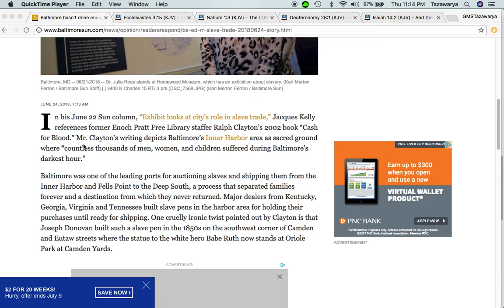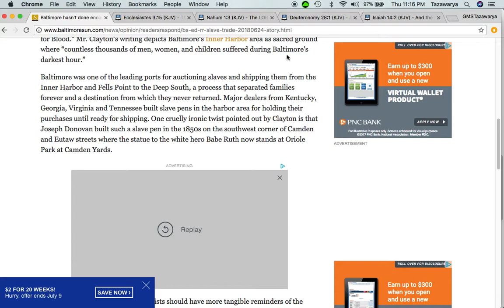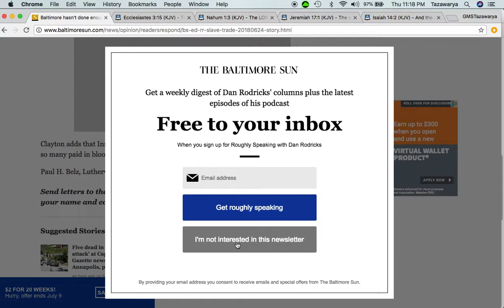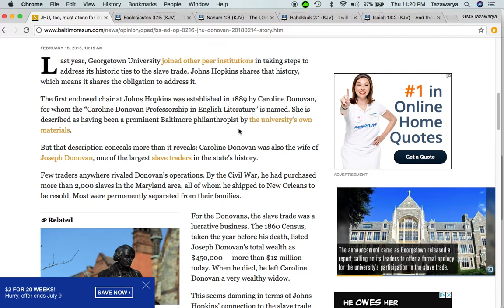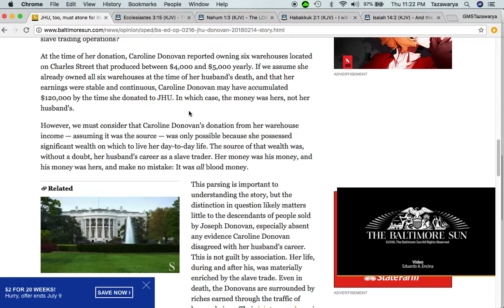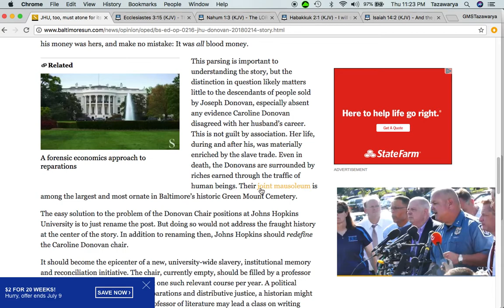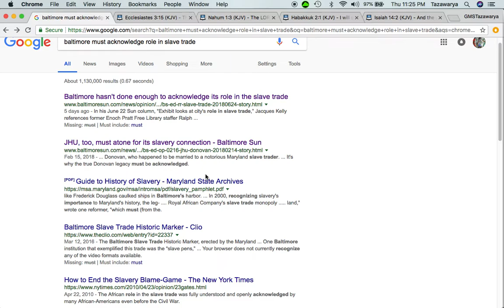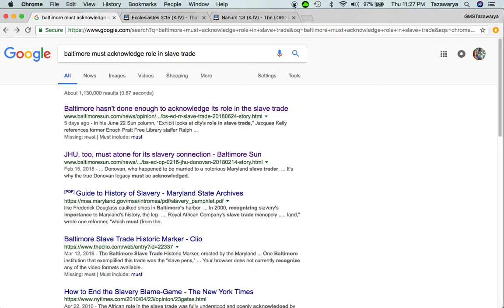Article: Baltimore hasn't done enough to acknowledge its role in the slave trade